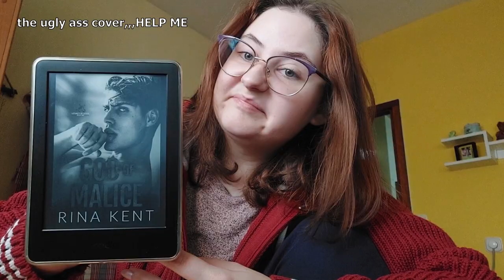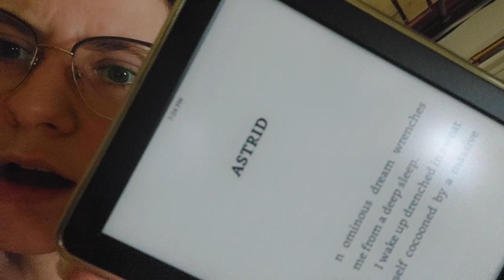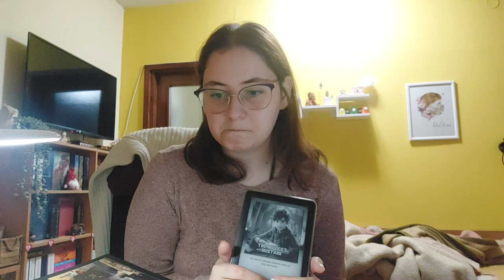reading GOD OF MALICE because for this valentine's day i'm being a hater 📖🖤 | vlog [with spoilers]